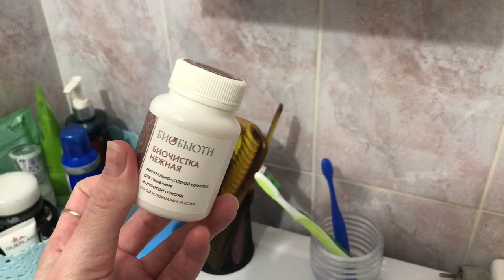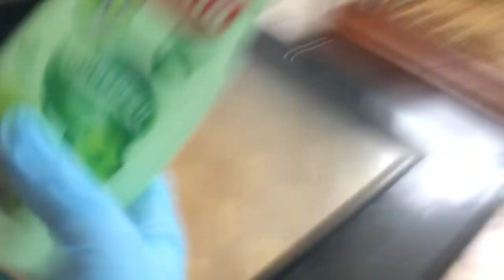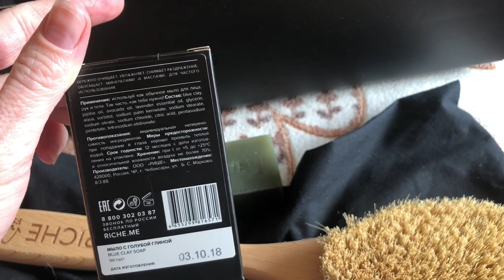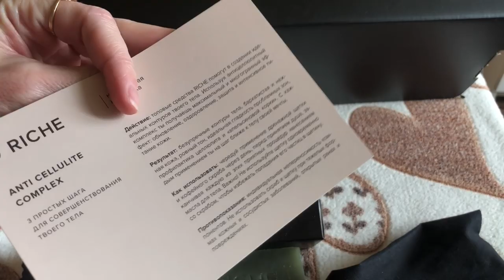VLOG 11.02.2019 Отмываю плиту | нашли кота | Новинки косметики [Иринка misskic]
Привет! мой виртуальный друг и подружка)

Сегодня мое первое видео в 2019 году. И это видео будет влог) Если тебе интересны такие видосики у меня на канале дай знать в коментариях)

В этом Видео ролике
▼ ❤️ ▼ ❤️ ▼ ОТКРОЙ МЕНЯ▼ ❤️ ▼ ❤️